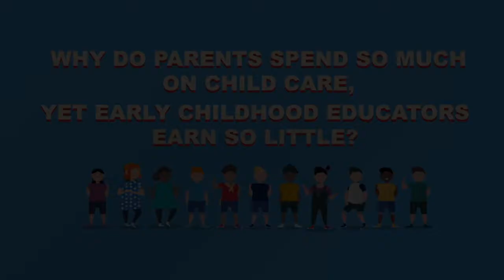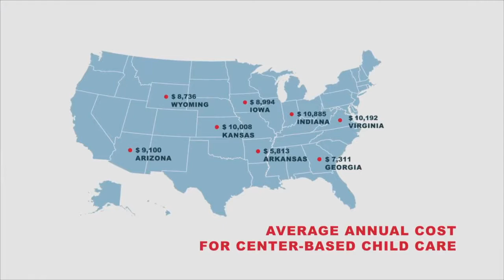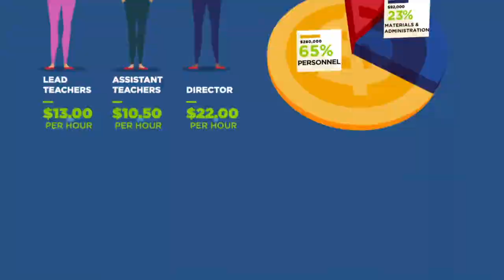Winston Prouty Presents Family Matters: Child Care Financial Assistance Program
How does the state of Vermont help families with the high cost of child care? Angela Hoag, ELC Administrative Coordinator, and Willie Gussin, Community-Based Services Intake Coordinator talk about the Child Care Financial Assistance Program.